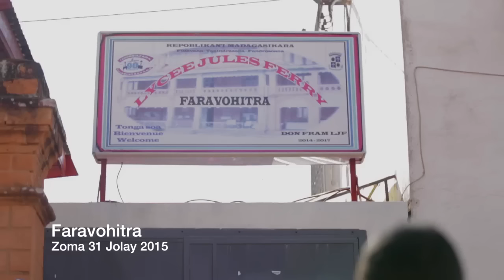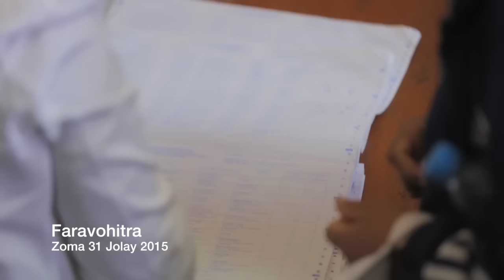Dada sy Neny Faravohitra 31 Juillet 2015